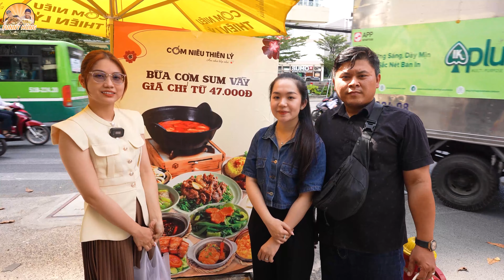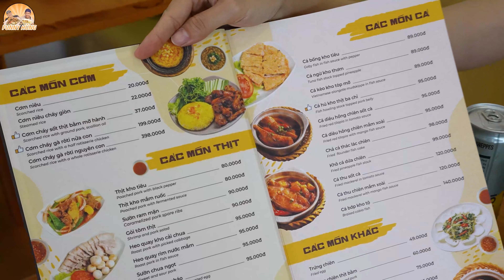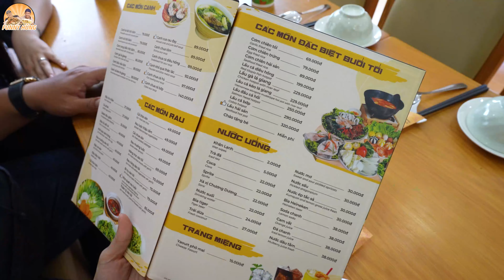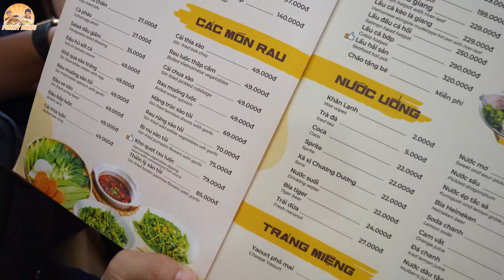Funny Hùng Và Vợ Hợp Tác Vợ Chồng Võ Sư Lộc Thương Vụ Bạc Tỷ Mở Tiệc Toàn Món Ngon Tại Cơm Niêu.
👉 Đậu Phộng Rang Tỏi Ớt: 95k/Hũ 600G
👉 Đậu Phộng Rang Tỏi Ớt Chay: 95k/Hũ 600G
👉 Khô Gà Lá Chanh: 185k/Hũ 500G
👉 Chẩm Chéo anh Hải Sapa TV: 100k/Hũ

Anh chị mua 3 hũ đậu phộng hoặc khô gà lá chanh Funny Hùng sẽ Freeship toàn tỉnh.
Mua 4 Hũ đậu phộng tặng 1 hũ đậu phộng hoặc 1 hũ chẩm chéo Sapa TV.
Mua 4 Hũ Khô Gà tặng 1 hũ đậu phộng hoặc 1 hũ chẩm chéo Sapa TV + free ship.

💥 Không quá cay trẻ em có thể ăn được.

💥 Hũ nào chưa ăn cả nhà hãy bỏ ngăn mát tủ lạnh để bảo quản lâu hơn nhé ^^

Họ tên: Nguyễn Tiến Hùng

Bạn nào tự tin ăn được trên 5 tô đồ ăn bất kỳ húp hết nước ăn hết cái thì liên hệ zalo ae mình để đăng kí thi thử thách nhận thưởng từ quán và từ team Funny Hùng nhé: 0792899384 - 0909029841